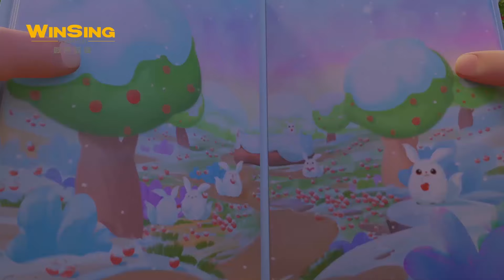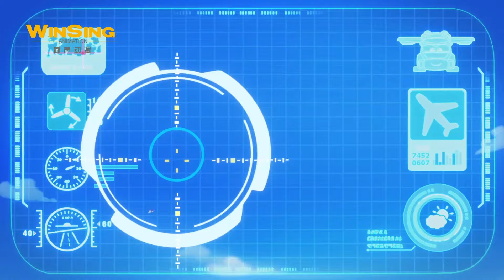ว้าวๆ นี่มันอะไรกันเนี่ย | การ์ตูนเด็ก | วิดีโอเด็ก | GoGoBus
GOGOBUS รถบัสโรบอท เราจะก้าวเข้าสู่โลกแห่งเทพนิยายในฝันกันค่ะ ☞

【GoGoBus】ในยุคปัจจุบันที่วิทยาศาสตร์และเทคโนโลยีได้พัฒนาก้าวหน้าไปมากนั้น  บนเกาะเล็กๆแห่งหนึ่งมีหมู่บ้านเล็กๆที่ชื่อว่าปู๋ปู่ และเกาะแห่งนี้เองได้ถือกำเนิดรถโรงเรียนระบบ AI คันแรกที่ชื่อ กอร์ดอน ขึ้น ปู๋ปู่มีเอกลักษณ์และมีความพิเศษ มันสามารถคิดและกระทำได้เหมือนมนุษย์ แถมยังมีความสามารถในการเผชิญกับความยากลำบากได้ด้วย มันสามารถแปลงร่างเป็นรถดับเพลิง รถพยาบาล รถตำรวจ เครื่องบิน และเรือกู้ภัยเพื่อแก้ไขปัญหาได้ ปู๋ปู่ปกป้องเด็กๆ ที่อยู่ในโรงเรียนอนุบาลป่าซันไชน์บนเกาะ และช่วยพวกเขาจัดการกับปัญหาต่างๆ เช่น การรับรู้กระบวนการการใช้ชีวิต การอยู่ในสังคม และการจัดการกับอารมณ์ของเด็กๆ ปู๋ปู่เป็นรถโรงเรียนที่เติบโตขึ้นมาและช่วยแก้ปัญหาร่วมกับเด็กๆ เป็นผู้พิทักษ์และเป็นเพื่อนร่วมเดินทางบนเส้นทางไปพร้อมๆกับการเติบโตของเด็กๆ